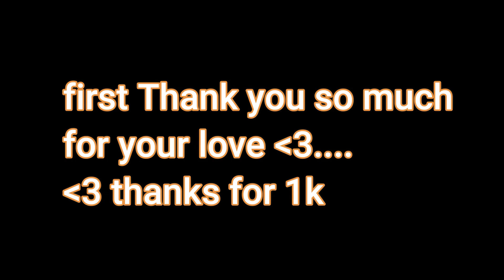MOPE.IO // Top 8 kills ''BLACK DRAGONS'' in mope.io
🔥 Fan Tag || PG❆

Discode:  Progaming#3944

🌷Music🌷

And others

And other

TAGS IGNORE ;-;

rare skins video,

My videos Are similar to Enigma, Corrupt X , iXplode , iStealth , iGoliath , Bandito , DopeMope , Saengio , Cacti Fin , Slith  ,Sk , Noobhimself , Blitz , Arena Closer , Party4Arty , And Yea LA FLAME too And JxD Official xD